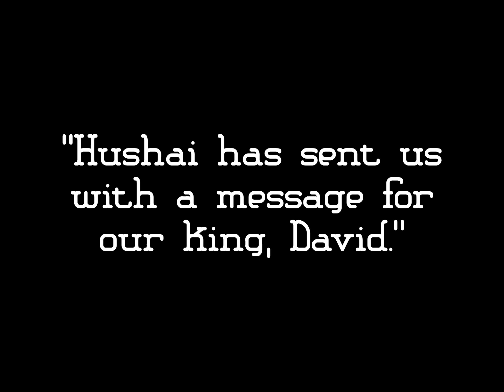Absalom Preview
Absalom
(Pathé Frères, 1912)

After being passed over in the succession, Absalom rebels and raises and raises an army to depose his father, King David.

Also called "David's War with Absalom" and "A Prince of Israel".

Directed by Henri Andréani